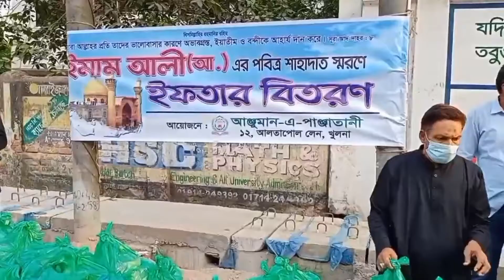Distributing Iftar on Shahadate Imam Ali (as)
Distributing Iftar on the Shahadate Imam Ali as by ANJUMAN-E-PANJATANI IMAMBARGAH, KHULNA.
Organized by: ANJUMAN-E-PANJATANI
Video: Misam Abbas Reza